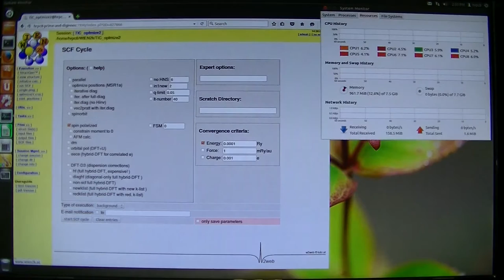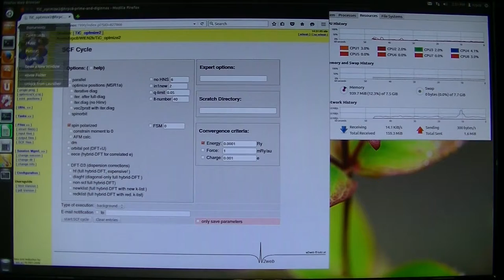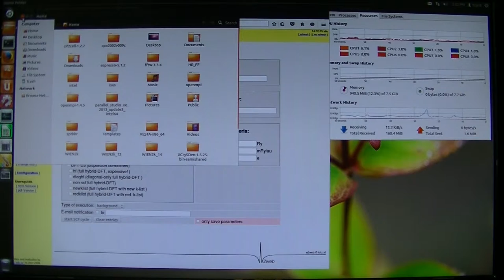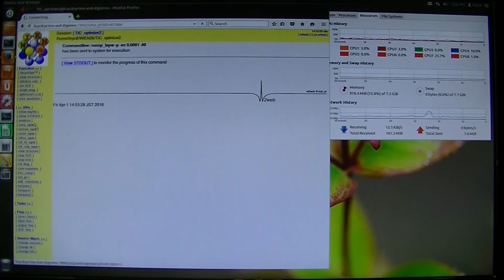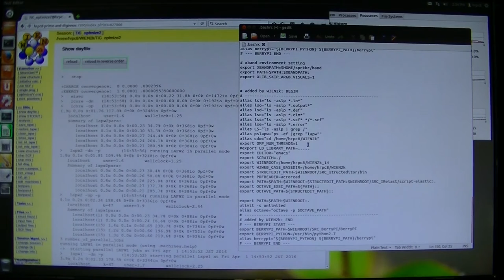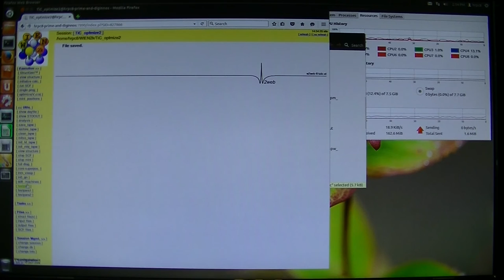WIEN2kの使い方10 (k点分割での並列計算)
計算時間を短縮したいというご要望も多く聞きます。
今回のk点並列以外にも、格子定数が長い場合には、
k点を1000点ではなく、0.02/Åとなるようにk点を減らして計算すれば、
TiCのときに1000点で計算したときと同じ（積分の）精度になります。